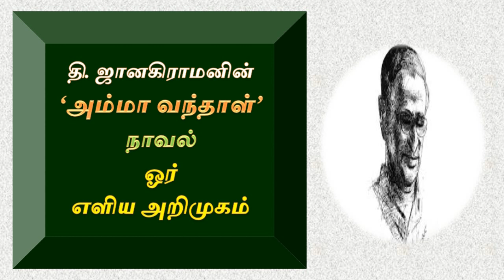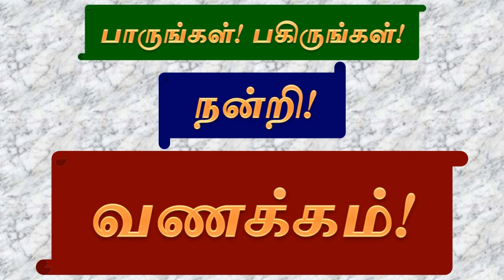தி. ஜானகிராமனின் ‘அம்மா வந்தாள்’ நாவல் - ஓர் எளிய அறிமுகம்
தி. ஜானகிராமனின் பிரசித்திப் பெற்ற நாவலான ‘அம்மா வந்தாள்’ குறித்த ஓர் எளிய அறிமுகத்தைத்  தரும் காணொளி @vikatabharathi9169